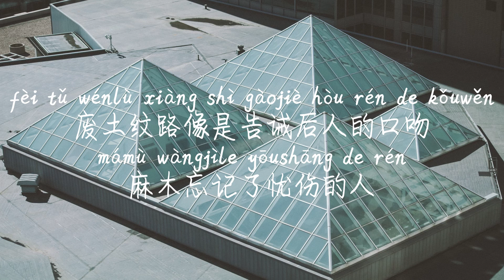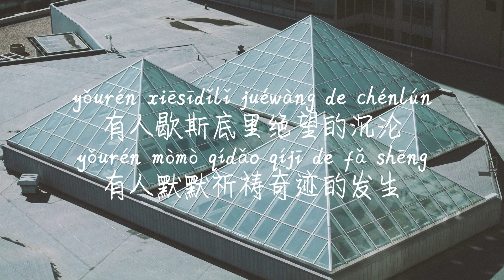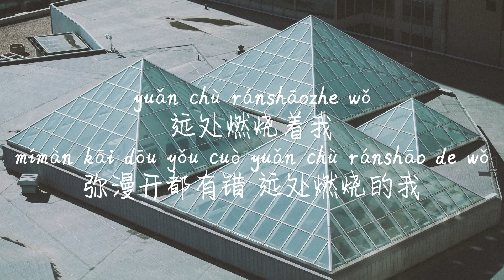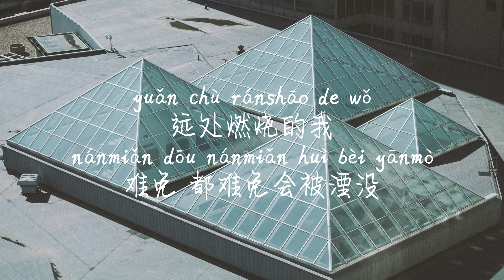【盗火-汪苏泷】DAO HUO-WANG SU LONG (SILENCE WANG) /TIKTOK,抖音,틱톡/Pinyin Lyrics, 拼音歌词, 병음가사/No AD, 无广告, 광고없음